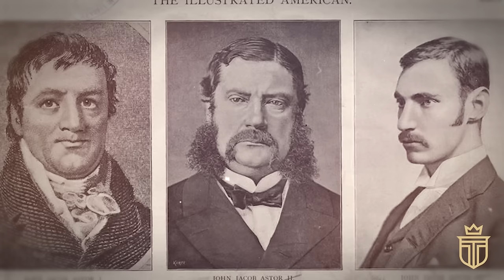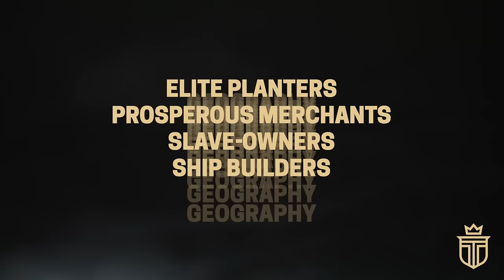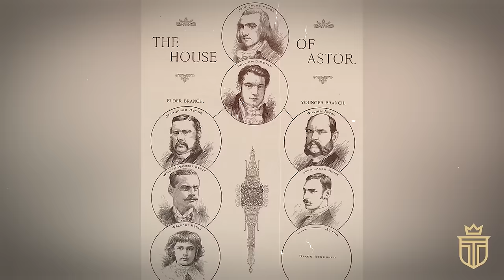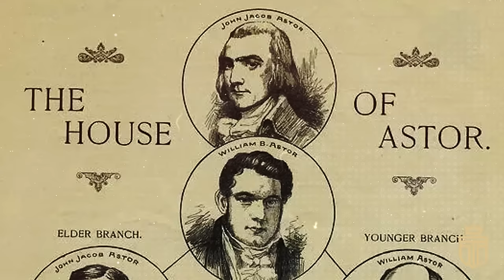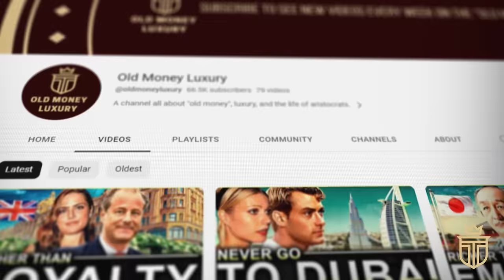How The Astor Family Created "High Society"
Before the democratization of status and social media - where anybody with an iPhone and a bit of cheeky personality could become a megastar thanks to apps like Instagram, TikTok, or, dare I say, even YouTube itself - society certainly had what today we would call “influencers”. But they were surely a cut above the folly and hijinks exhibited by the Jake Pauls and Kim Kardashians of the world.

Indeed, the Astors - a lineage directly descended from America’s very first multi-millionaire - were the epitome of American “high society” - holding a family name synonymous with opulence and social influence during the nineteenth and early twentieth centuries.

TIMESTAMPS
0:00 Introduction
0:58 Chapter 1: America Before The Astors
3:46 Chapter 2: Setting The Standards of Wealth
6:10 Chapter 3: Becoming the Gatekeepers of Society
10:10 Chapter 4: The British Astors and High Society
13:34 Chapter 5: The Decline and Legacy

Long before John Jacob Astor ascended as America’s first multimillionaire wealth in the early nineteenth century, the 13 British colonies - and later the fledgling United States - were already the domain of established families of considerable means.

For generations, these families had held sway over the nation's political landscape - and their roots often stretched back to the period before the American Revolution.
You see, the forebears of these families accumulated their fortunes through a myriad of avenues—among them, elite planters, prosperous merchants, slave-owners, ship builders.
Additionally, geography played its role.

In states such as Virginia, Maryland, and the Carolinas, acres upon acres of land—either bestowed by British royalty or gained through colonial-era so-called “head rights”—formed the bedrock of these families' prosperity.

And their legacy was often not merely one of wealth - but of statesmanship.
Indeed, they counted among their numbers several of the Founding Fathers and the early presidents of the United States - men who would stand in the crucible of revolution and constitutional formation.

Now, in a nation still forming its identity, John Jacob Astor emerged as an archetype of American capitalism.
Born in Germany, he crossed the Atlantic to establish himself as a fur trader - and soon became America's first multi-millionaire.

Specifically, Astor’s arrival in New York in 1786 marked the dawn of his business endeavors.
Acquiring knowledge of the fur trade during his voyage to the New World, he opened a fur-goods shop in Manhattan.

And Astor was not one to squander an opportunity - the Jay Treaty of 1794, which opened new Canadian markets and the Great Lakes region - proved fortuitous for him.

His shrewd negotiations with native tribes and market insights allowed him to accumulate a quarter of a million dollars by the year 1800 - effectively crowning him the undisputed magnate of the fur trade.

But, John Jacob Astor's ventures were not confined to furs alone.
In 1834, the Astor House - New York City's first luxury hotel - welcomed its first guests.

Now, during the eighteen seventies, Caroline Astor - commonly known as "The Mrs. Astor” - wielded significant influence over American high society.
Her Fifth Avenue mansion became the stage for defining the era's social etiquettes - where she hosted elaborate teas, receptions, and opulent late-night dinners.

The pinnacle of her social calendar was an annual ball - set meticulously on a Monday night in January - where dinner was served at 11 p.m. - and dancing continued until the break of day.
Mrs. Astor would commonly be flanked by Ward McAllister - her confidant and co-architect of social exclusivity.

Together, they orchestrated the Society of the Patriarchs - a club aimed at consolidating the crème de la crème of New York society.
Now, The Patriarchs Balls were recurring events, held multiple times each season at Delmonico’s - the city's premier dining establishment.

Membership in the Society came with certain privileges - each member could extend invitations to five women and four men for the various social events conceptualized by Caroline Astor.

In 1893, William Waldorf Astor - disenchanted by familial discord on American soil - took up residence in England.

And the estate of Cliveden in Taplow, Buckinghamshire—once the province of the Duke of Westminster—soon became the Astors' palatial refuge.

Then, in 1906 - as if anointing the union of continents - William Waldorf bestowed Cliveden upon his son, Waldorf Astor, and his new American bride - Nancy Langhorne.

Nancy Langhorne hailed from Virginia - born into fluctuating fortunes that eventually swelled by the close of the nineteenth century.